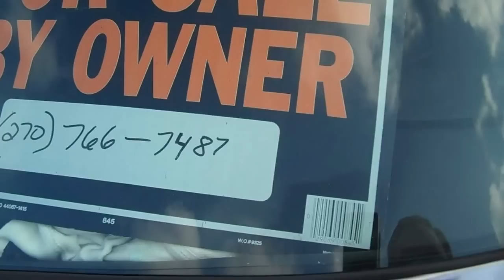Cruise In @ Cool Springs Shopping Center May 11, 2013 Elizabethtown, KY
The Heartland Classic's Cruise in at Cool Springs Shopping Center had approximately 75 cruisers in attendance.  Attendance was down due to the threat of rain.  Many folks left at 8 p.m. as rain was headed our way.  All in all it was a successful event.  Many cars that did attend were there for the first time.  We welcome new comers and encourage them to bless us with their continued visits.